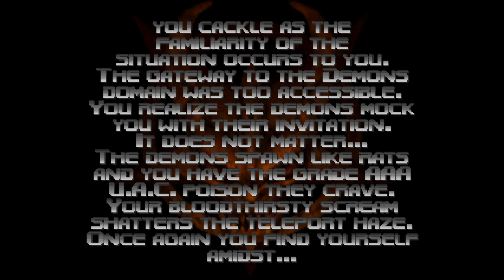Doom 64 Part 2 Never would have thought of that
Someone should label these buttons.